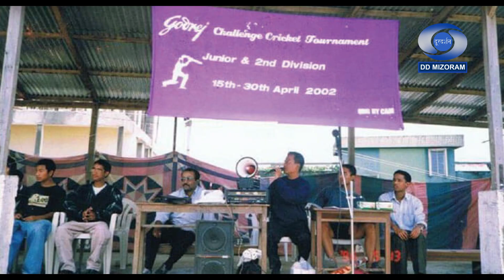Sports Magazine December 6, 2022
Vawiin Sports Magazine ah hian Cricket Association of Mizoram (CAM) than chhoh dan, tunhmaa tu khaw in Mizoram a an ngaihsak ngai loh game kha, BCCI in a lo pawm tak avanga ngaihsak leh ngaihven a hlawh chhoh dan, Mizo naupang leh thalaiten tihtak zeta an khelh chhoh dan te, Suaka Cricket Ground enkawl dan ngaihnawm leh hmuhnawm te kan thlir ho dawn a ni